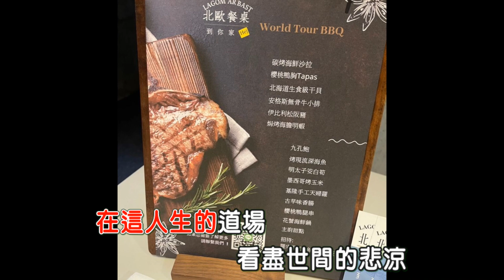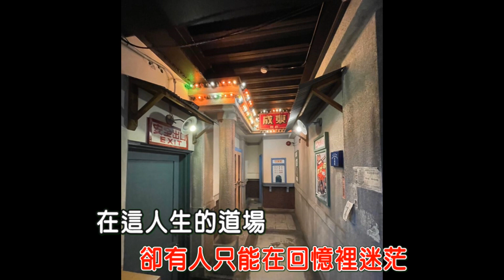人生的道場-2023宜蘭三日遊